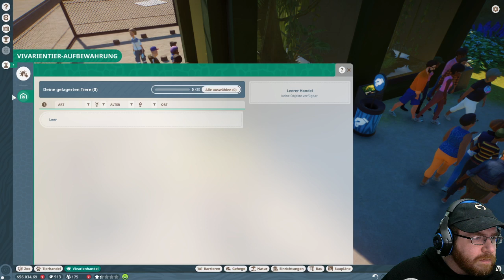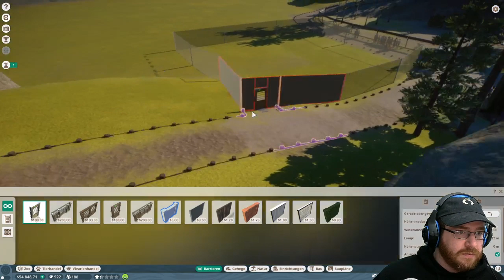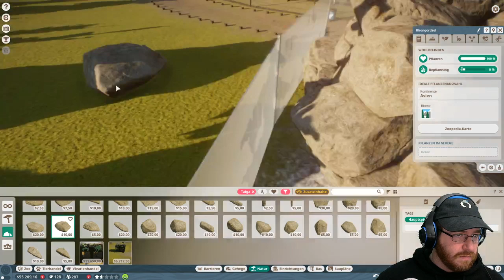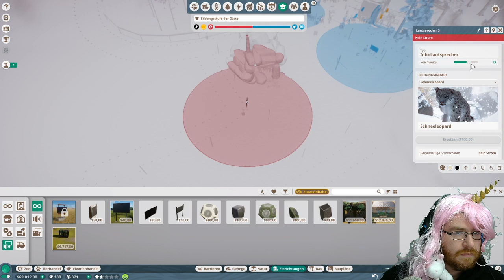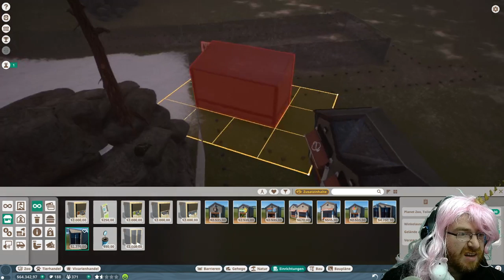Planet Zoo - PC - Let´s Play 05 - Ein wenig für die Arterhaltung - Twitch Stream 08.03.2020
Der Twitch Stream vom 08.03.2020

Infos zum Game:
Publisher: Frontier Developmentsn
Entwickler:  Frontier Developments
Art: Zoo Simulation
Plattformen: PC

Technische Infos
Plattform: PC
Bild: Action!
Ton: Audacity
Mikro:Blue Microphones Yeti
Schnittprogramm: VEGAS Movie Studio 14